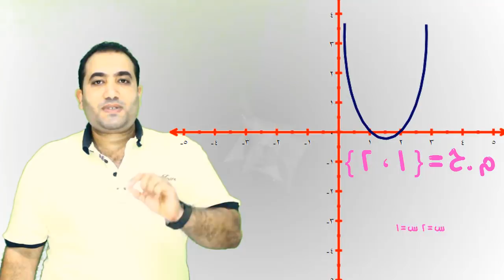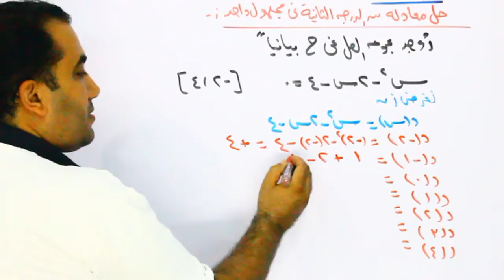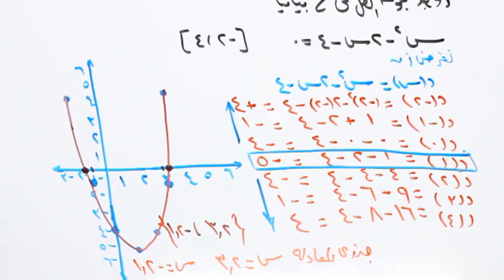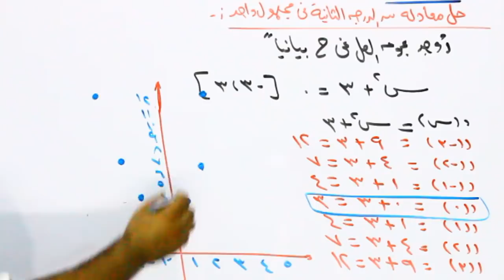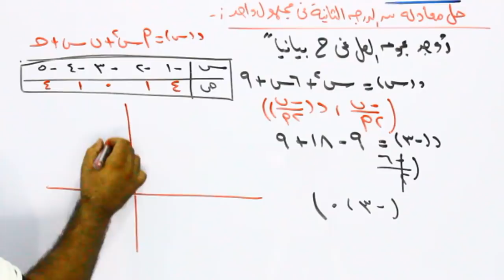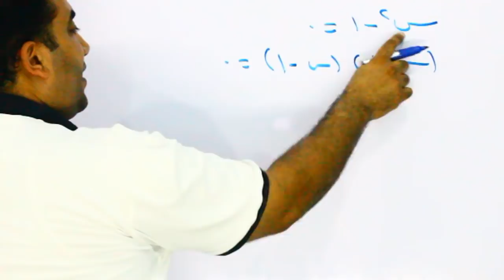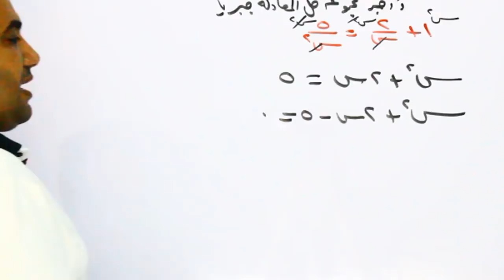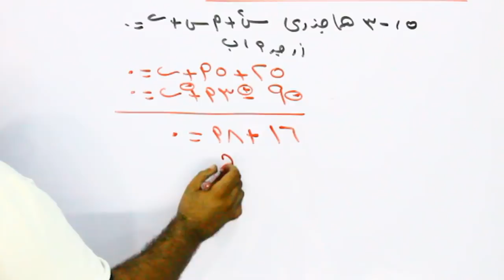الصف الاول الثانوى (حل معادلةمن الدرجة الثانية ) الدرس الاول ترم اول 2021 |1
الدرس الاول الصف الاول الثانوى الترم الاول جبر حل ممعادلة من الدرجة الثانية جبريا وبيانيا باستخدام التجليل والقانون العام رابط التطبيق